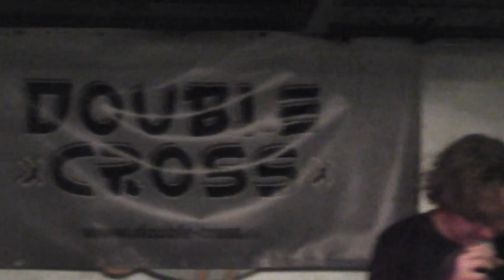double cross sleepwalking. live @ fame music store 23-01-2012